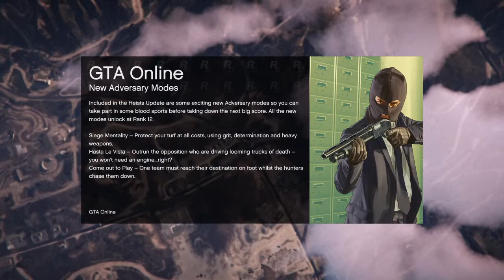GTA 5 Arm Wrestling!!